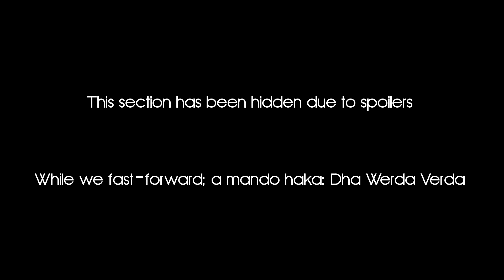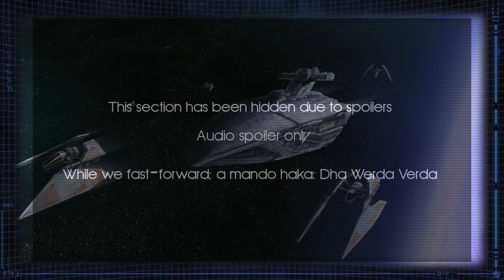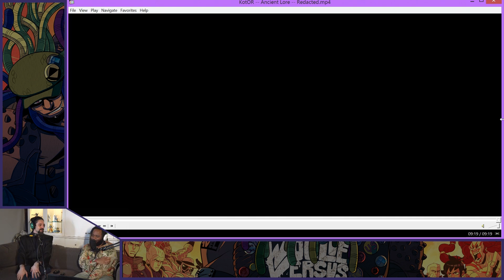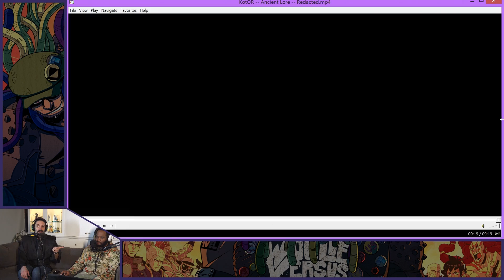Woolie VS KOTOR 2 (0) Lore Recap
Woolie gets a digest on some of the events of the comics, and a brief refresh of KotOR 1.

Intro by Little V
Planet Card, Titles and Descriptions by DatAsuna